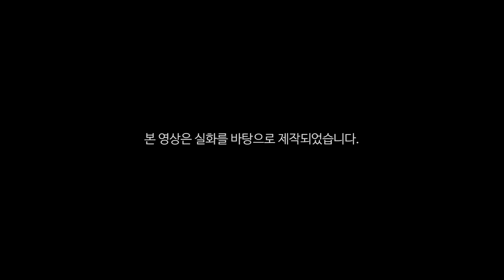시디즈 웹드라마 '함께 크는 가족' (60초)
어린 시절, 첫째 혹은 둘째라는 이유로
무조건 양보해야 했던 순간들은 없었나요?

또 매번 처음이었던 육아의 순간에
아이들에게 미안한 선택을 강요해야 했던 적은 없었나요?

우리의 이야기이기에 많은 분들이 공감할 수 있는
시디즈의 첫 번째 웹드라마  '함께 크는 가족'의 이야기를
함께 시청해주세요.

의자가 인생을 바꾼다.
시디즈.